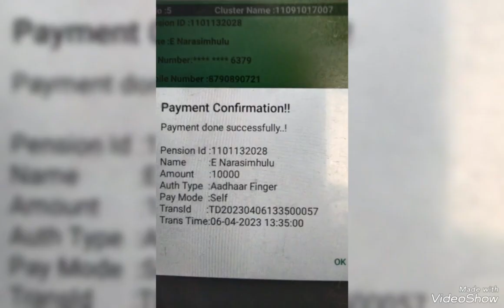తిరుపతివెళ్ళి పింఛన్ పంపిణీచేసిన ఎద్దులవారిపల్లెకార్యదర్శి,వెల్ఫేర్ అసిస్టెంట్. పలువురి అభినందించిన